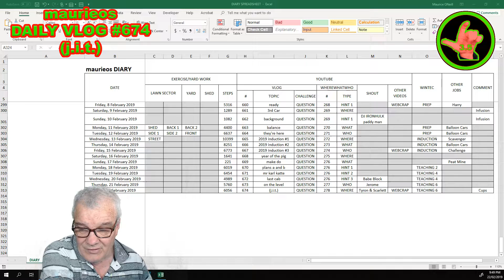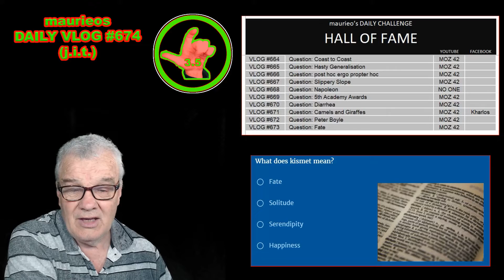maurieos DAILY VLOG #674 (j.i.t.)